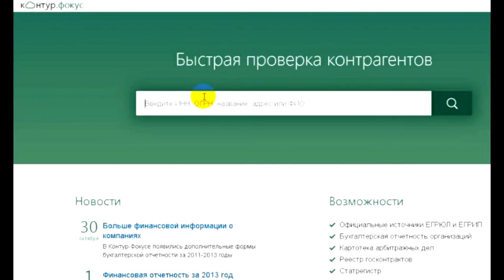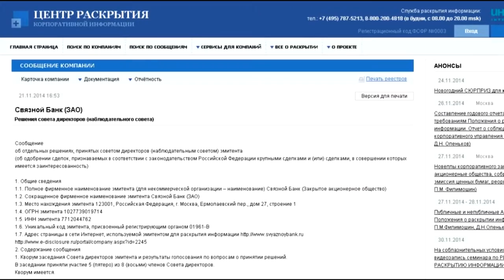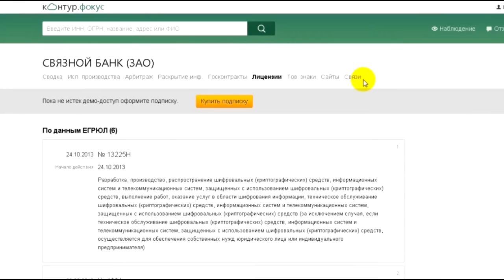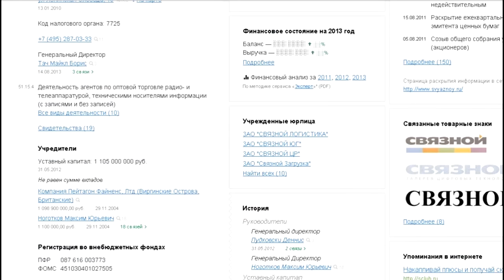Как бесплатно проверить контрагента через Контур-Фокус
24 часа можно бесплатно проверять контрагентов через Контур-Фокус